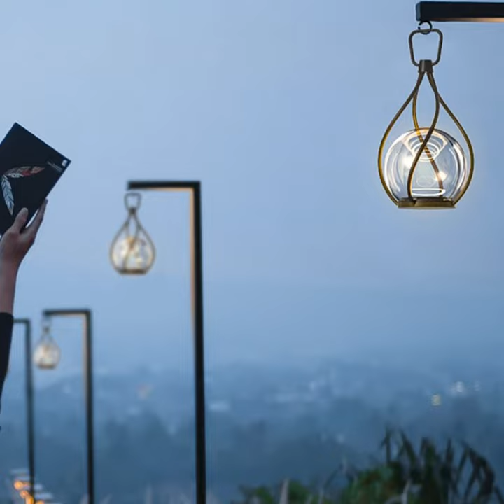Dazuma_Table Lamps_Desk Lamps_Creative Metal LED Waterproof USB Rechargeable Portable Night Lights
We are--
• A French brand that offers the simple, functional and natural decor for your home;
• An enterprise that focuses on exporting high-quality products to the United States.

'Lighting your home , lighting the world'.
If you're from the USA, and in the meanwhile, you're looking for products for your home decoration, we are here.

• This stainless steel portable night light with exquisite workmanship, texture delicate, rust proof and waterproof, and it has a long service life.

• LED light source for hanging camping lights has high color rendering, and it is equipped with a PC lampshade to protect the light source. Its light is bright and not dazzling, which can not only decorate the yard, but also lighting it.

• This waterproof outdoor light can be charged by USB, which is convenient and fast, and has a long lasting battery life. It can be used not only in the garden, but also in outdoor activities such as camping.

Dazuma's social media, follow us to learn more!